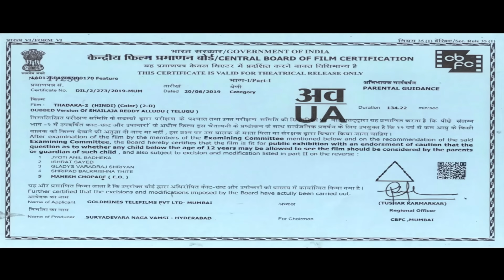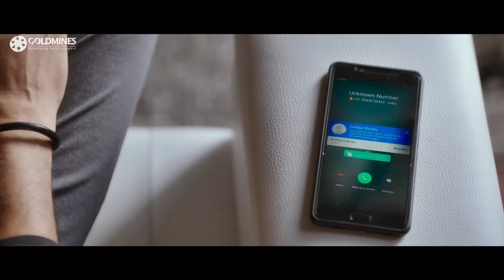Thadaka 2 (4K ULTRA HD) - Naga Chaitanya Superhit Romantic Hindi Dubbed Movie l Anu Emmanuel, Ramya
Chaitu and Anu Reddy fall in love but are faced with the problem of convincing Anu's mother Shailaja Reddy, a domineering woman who is determined to find a doctor as her son-in-law.

Movie:- Thadaka 2 (Shailaja Reddy Alludu)
Starcast:- Naga Chaitanya, Anu Emmanuel, Ramya Krishna, Naresh, Murali Sharma, Vennela Kishore
Directed by:- Maruthi Dasari